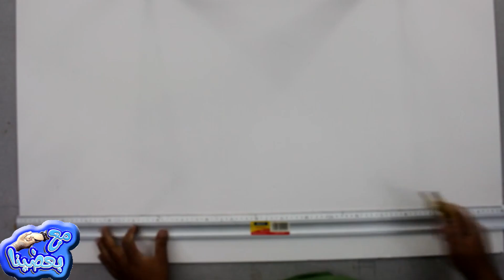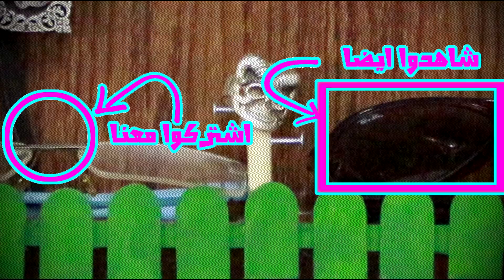اصنع بنفسك علاقة مفاتيح من الكرتون على شكل كوخ | ديكور تحفة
مع_بعضينا من الكرتون الناصبيان والاستيكر هنعمل علاقة مفاتيح واكسسوار ومنظم نظارات وخواتم .. فكرة ديكور تحفة وجميلة جدا وطريقتها سهلة
الفيديو تم اذاعته اول مرة في فبراير 2017  بدون تعليق صوتي او شرح .. واليوم نقوم بإعادة نشره مع الشرح والمقاسات
ده رابط الصور والمقاسات  والتصميم بموقع القناة :
وده رابط الفيديو الاساسي لو مش حابب تسمع صوتي :
//\\ 191NyAlex754Dmm95H2o882!!-Doo